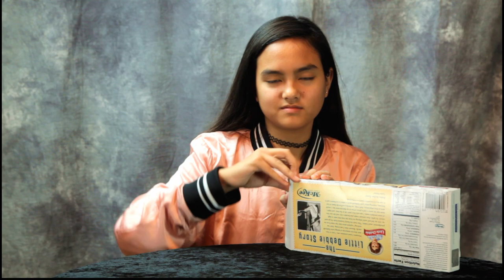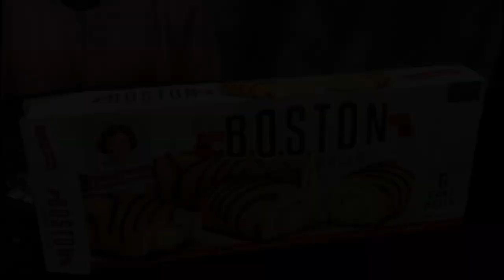Little Debbie Boston Creme Rolls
Little Debbie Boston Creme Rolls. Today we review this snack cake made by Little Debbie!